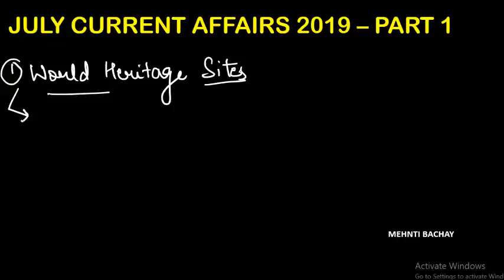JULY 2019 MOST IMPORTANT CURRENT AFFAIRS |PART1 |PSPCL |SSC |MARKFED |PPSC|HSSC |UPSC EXAMS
This video is usefull for all exams like UPSC ,HSSC ,PPSC, MARKFED, ,RAILWAYS,SSC, BANKING,UPSC.